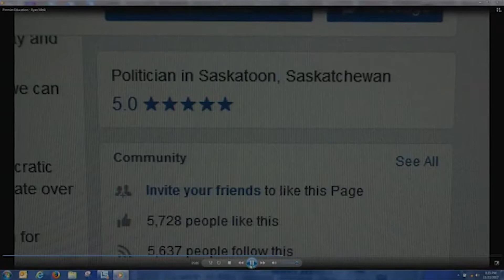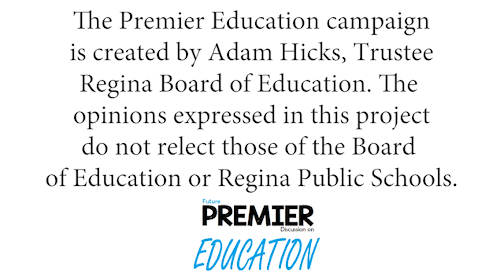LIVE with Ryan Meili - NDP Leadership Candidate - Talking Education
We were LIVE with Ryan Meili, NDP Leadership Candidate.

A chance to chat with our Provincial Leaders on Education. Let's continue the conversation around education and to of course, have a little fun!

We want to ensure both Sask Party and NDP candidates have education on the forefront of their campaigns.

The PremierEducation campaign is created by Adam Hicks, Trustee, Regina Board of Education. The opinions expressed in this project do no reflect those of the Regina Board of Education or Regina Public Schools.